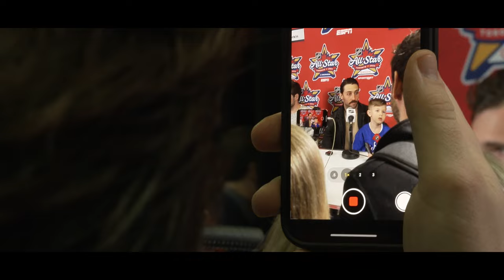The Sights and Sounds of All-Star Weekend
Take a look back at all of the best moments from All-Star Weekend, including the PWHL Showcase, Connor McDavid winning the Skills Competition and Team Matthews putting on a hometown performance to win the All-Star Game!

Feeling social?